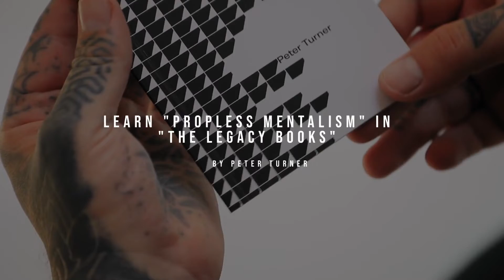Legacy Collection 10 Book Set by Ellusionist video1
In this special collectors edition box set, you'll discover over 30 effects on essential plots in the art of mentalism.

Legacy is a refined collection of Peter Turner's best material. Commemorating 10 years of originality that has helped reshape the mentalism space forever.

In this special edition box set, you'll discover 10 curated books on essential plots in the art of mentalism.

Ellusionist worked with Peter Turner to cherry-pick from hundreds of original ideas, presentations, effects & lines of theory.

Legacy is the very best of, the greatest hits, the anthology of the most prolific creator alive today.

This is a MUST HAVE add-on for any collector or aspiring mentalist.

Watch Peter Turner perform 5 powerhouse routines from the 30 taught in the Legacy Collection Book Set

NOTE: For those wondering, this is completely different to Pete's Masterclass Series. There may be some crossover of effects, but this is a curated 'Greatest Hits' - and not just the Masterclass PDF's in book form.